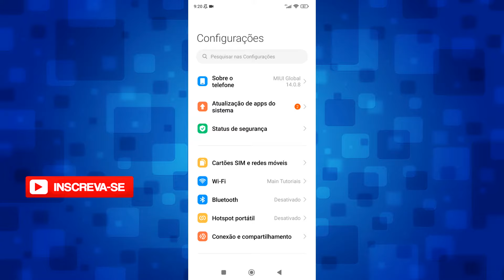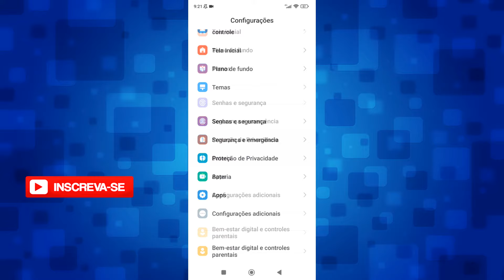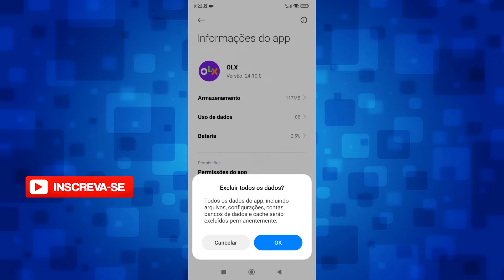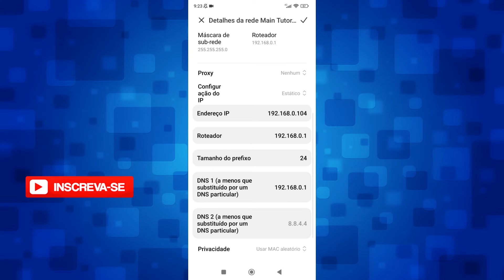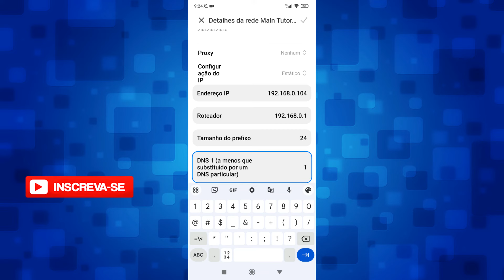App OLX Não Abre, Não Funciona? Veja Como Resolver!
Seu App da OLX não tá carregando, não abre, não aparece nada? Nesse vídeo mostro passo a passo como resolver esses problemas definitivamente.